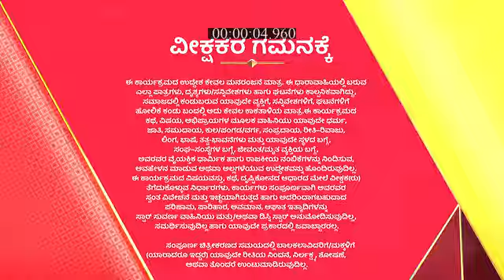Anuraga_Aralitu_S1_E234_EPISODE_Reference_only.mp4